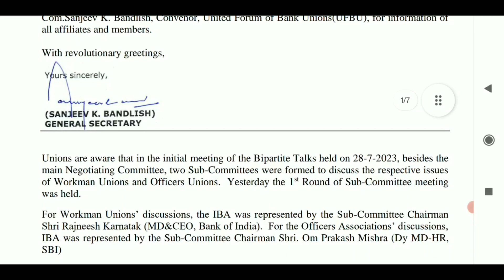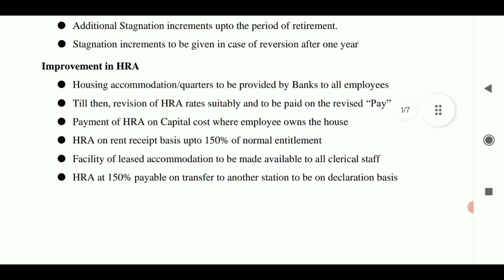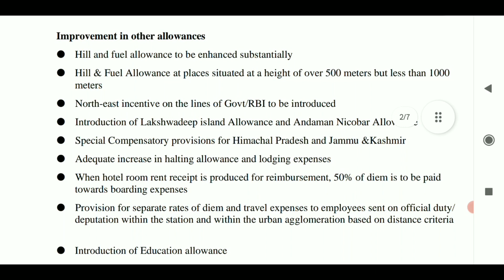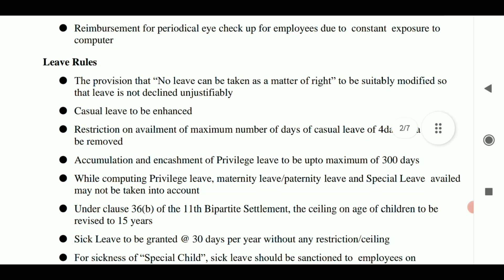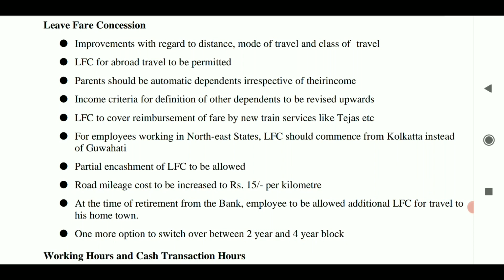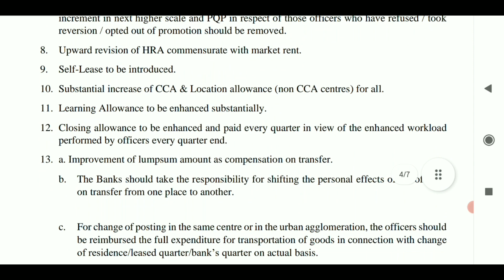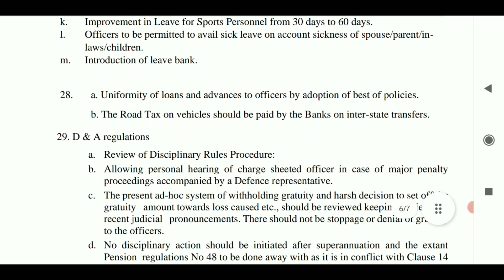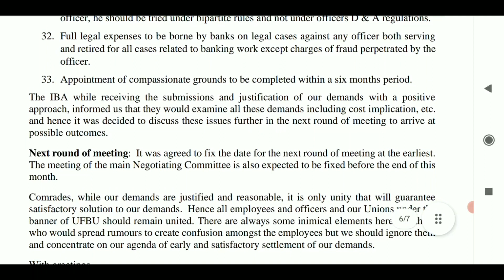12TH BIPARTITE TALKS WITH IBA -ROUND 1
12TH BIPARTITE TALKS WITH IBA -ROUND 1